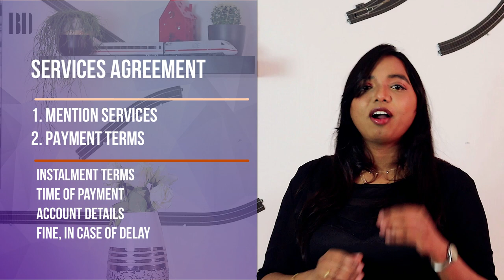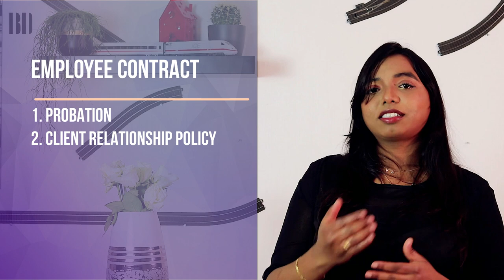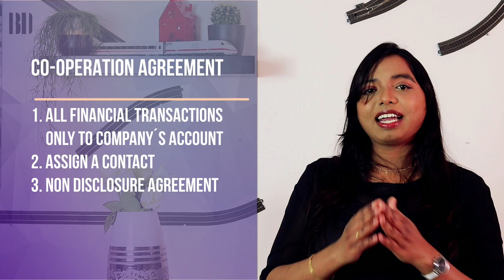Our real legal battles in Business I Entrepreneur´s Guide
Often we face legal battles in our Journey as an Entrepreneur. We must be prepared for such cases in advance by taking simple precautions. In this video, necessary precautions to avoid legal battles are explained.

Service agreement with Clients: 1:27
Pro tip for service agreement: 2:11
Legal lessons from our experience: 4:00
Employee contract: 6:49
Co operation agreement: 8:14
An example of legal battle with our co operation partner: 8:55
Lessons learnt during these battles: 11:22